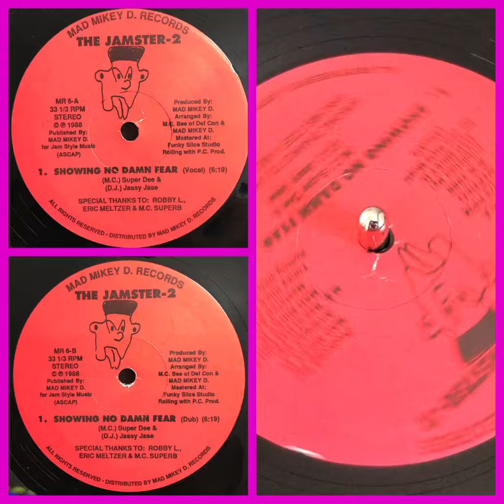The Jamster-2 – Showing No Damn Fear (Vocal) 1988